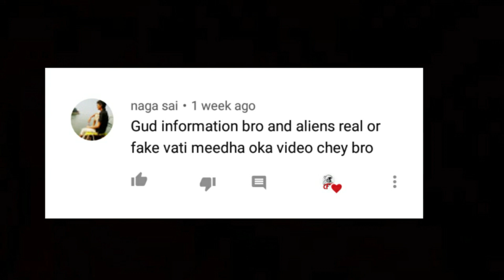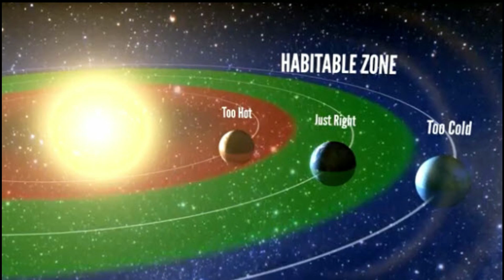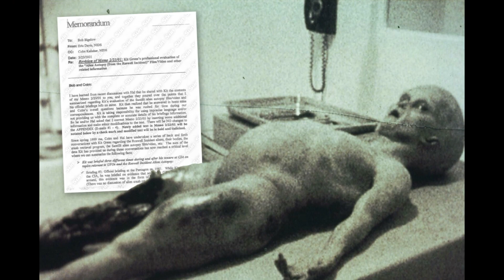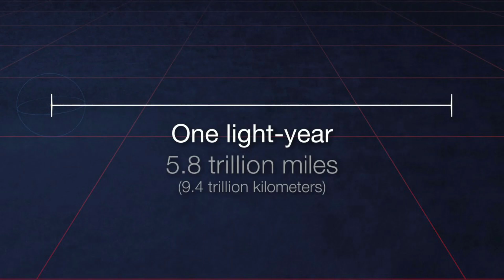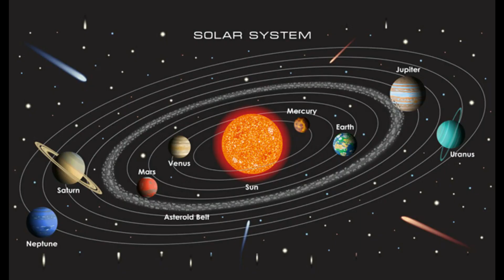Aliens Real or Fake ? || Complete Story about aliens existence || Curious Facts Telugu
Note:
        Images and videos used in this video are belongs to respected owners not mine.